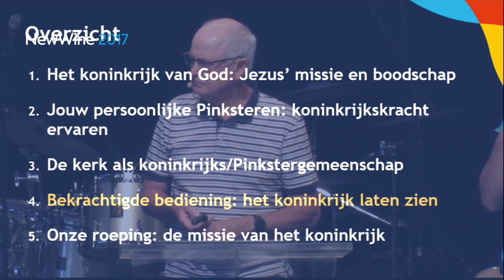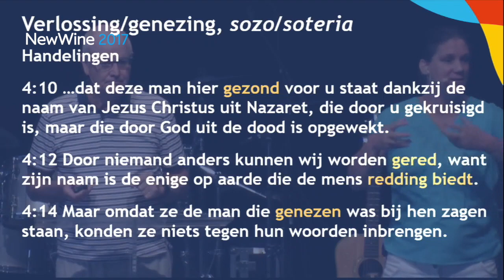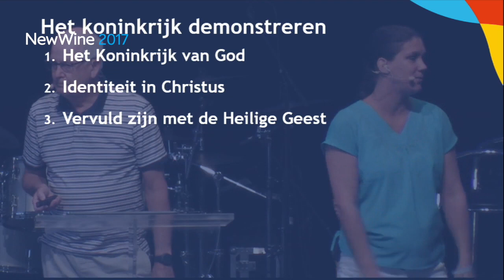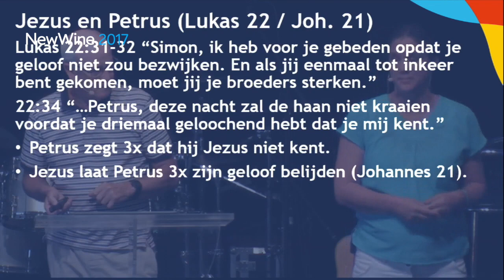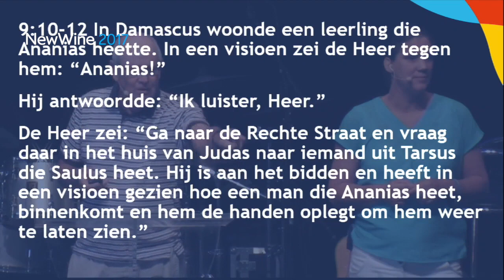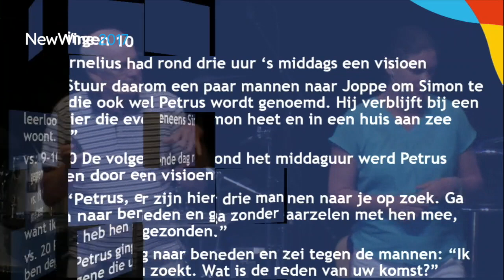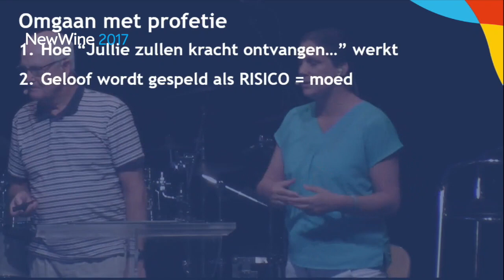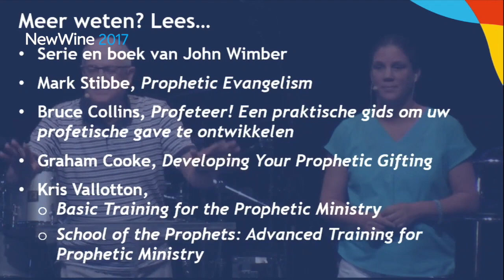NWZC17 | Derek Morphew 4/5 woensdagochtend 26 juli 2017